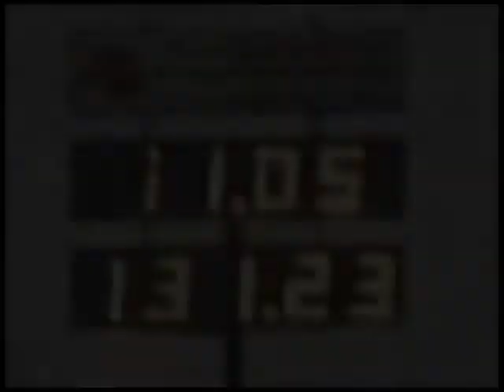Tuned Lamborghini Gallardo Vs Tuned Porsche 997 GT3-RS *slideshow*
Extensive tuning jobs by these tuners have turned two originally impressive supercars into a pair of green, lean, mean machines-awesome engine sounds.Gallardo by Heffner & IMSA & 911 GT3 RS by Sharkwerks.